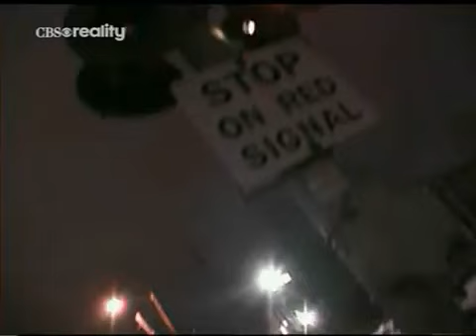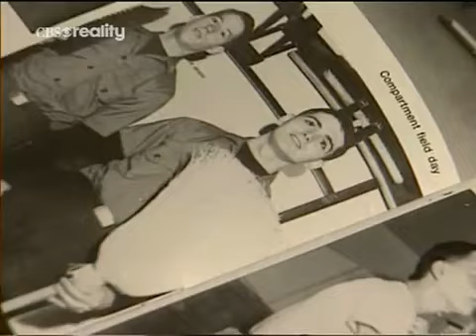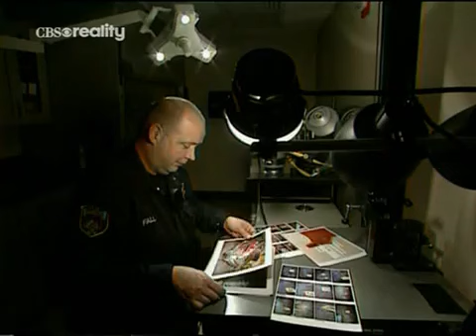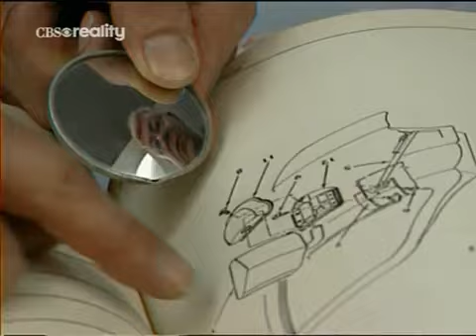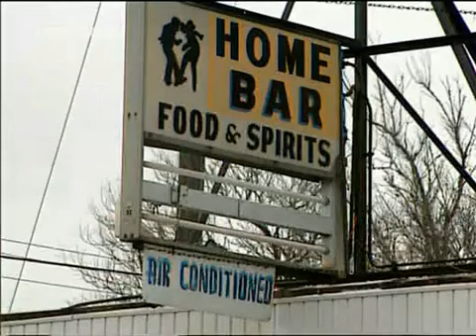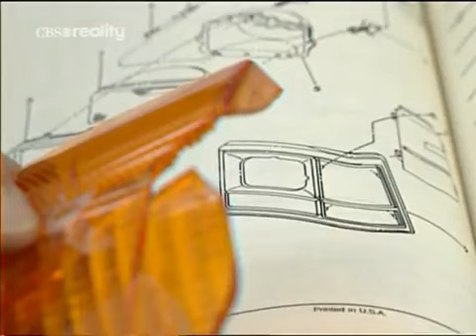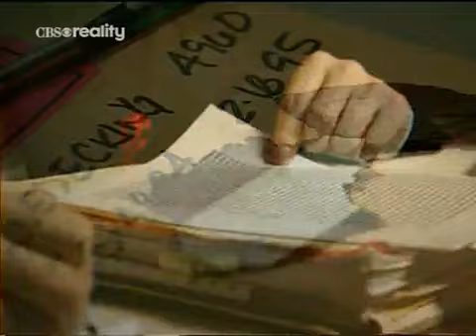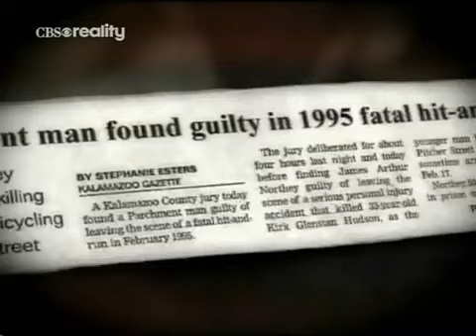Forensic Files 10x03 Plastic Puzzle